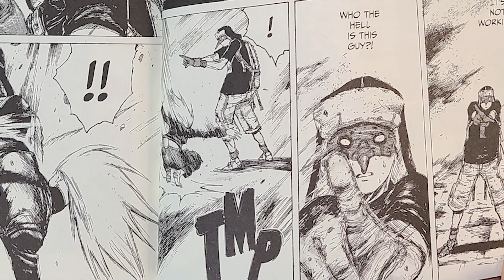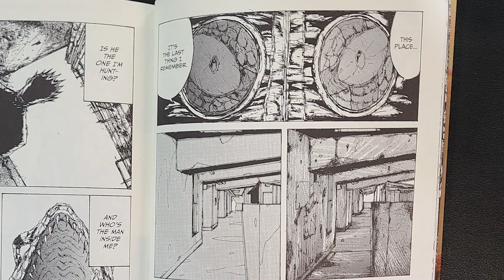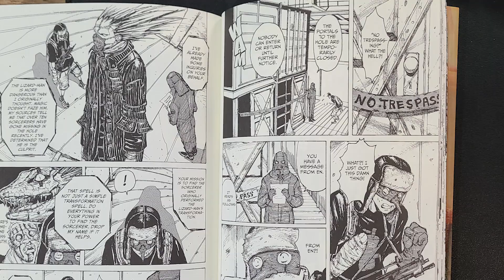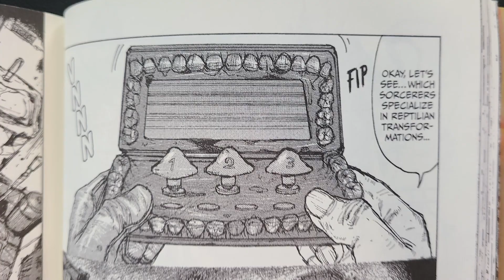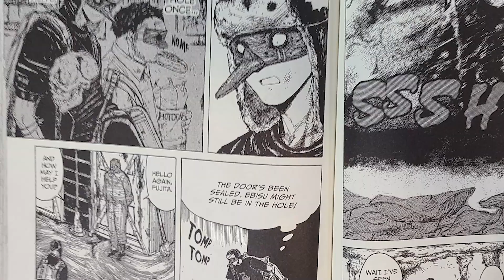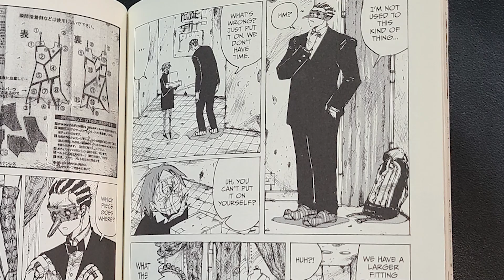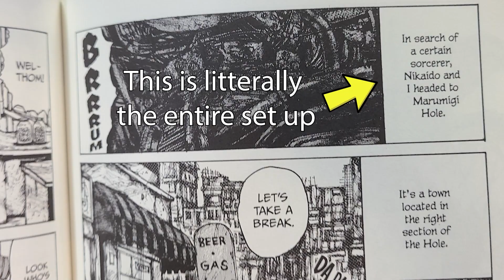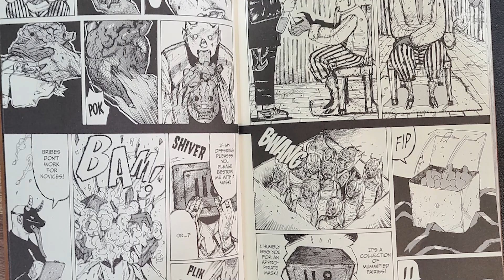Dorohedoro -Vol 1- Read through review!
WTF did I just read!!